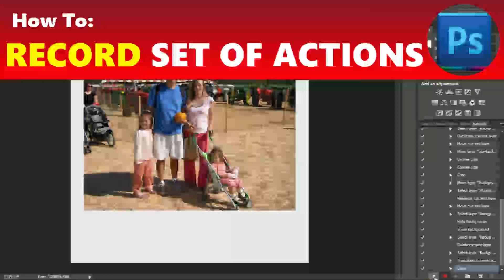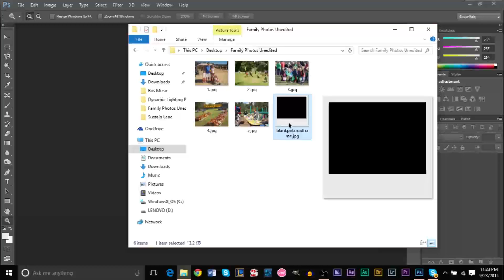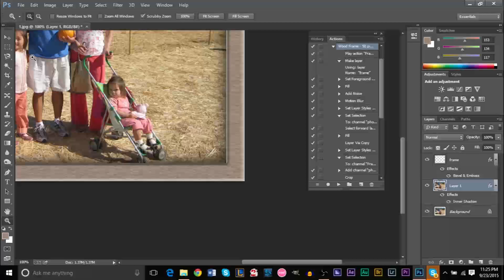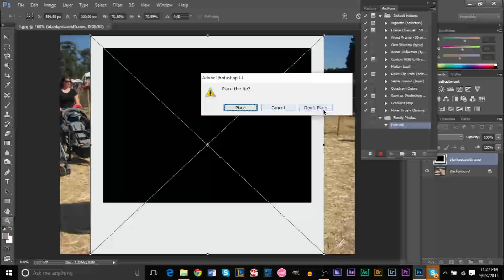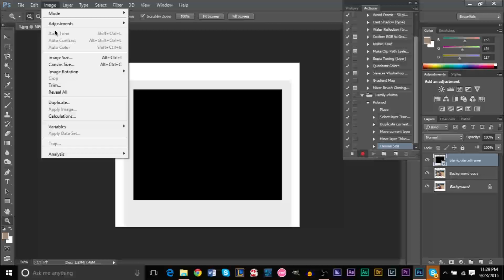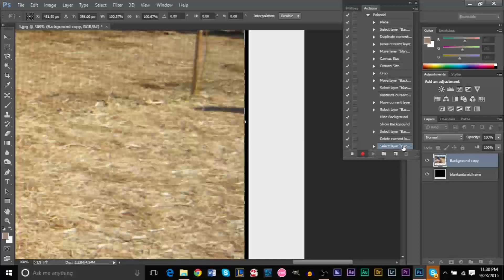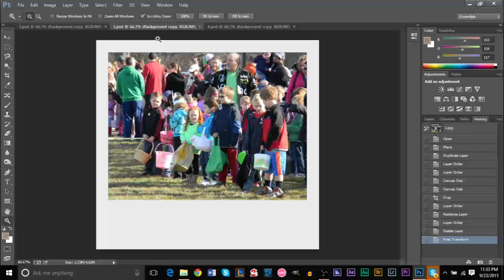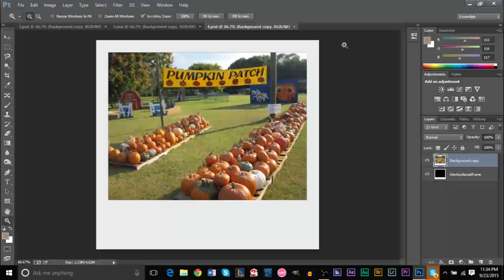How To: Record and Repeat Actions in Photoshop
A quick and easy how-to guide recording and replaying actions in Photoshop to make it easier and quicker to edit when repeating steps in Photoshop. This video will go over the actions feature in Photoshop and teach a great technique to save time when repeating steps in your edits in Photoshop.

Adobe Photoshop
How to Repeat Steps in Photoshop
How to Record and Repeat Steps Photoshop
Photoshop Actions
Repeat Actions in Photoshop
Record and Repeat Actions in Photoshop
Photoshop Tutorials
Photoshop Help
Photoshop Guide
GSmaniamsmart